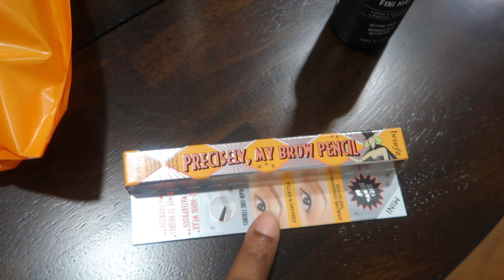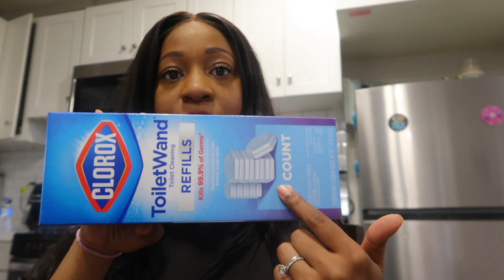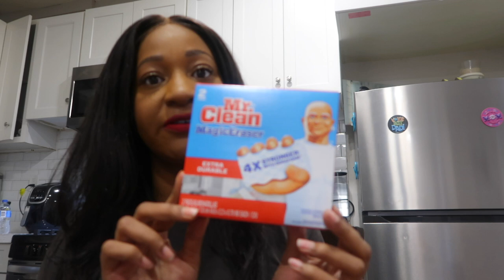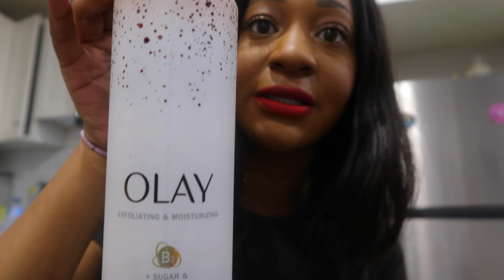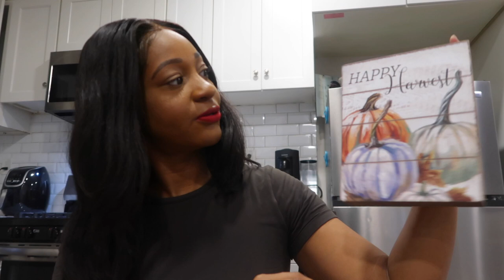FALL 2021 DECOR HAUL | TARGET HAUL | HOBBY LOBBY 2021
Welcome back you guys!
Todays Video is a Fall/Target Haul! Let me know what you think! I appreciate all the support.

Hobby Lobby Haul starts at 10:00

What was your favorite piece?